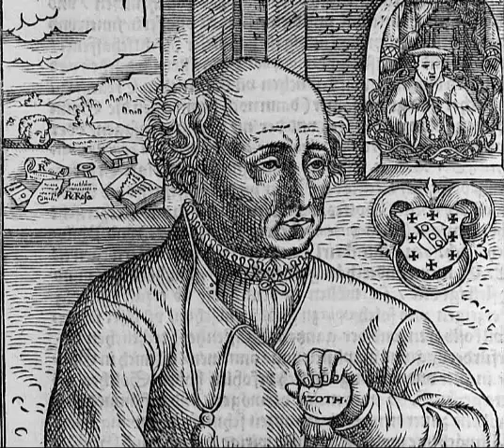Early Alchemists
[Alchemy Audiobook] Early Alchemists (from Hermes Trismegistus to the Middle-Age) (by Francis Rolt-Wheeler)
In the words of Peter Lemesurier, author of The Armageddon Script:
12 For we wrestle not against flesh and blood, but against principalities, against powers, against the rulers of the darkness of this world, against spiritual wickedness in high places.